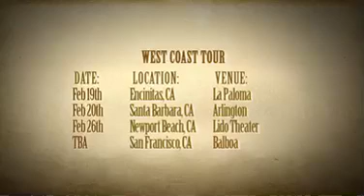Fly in the Champagne Trailer